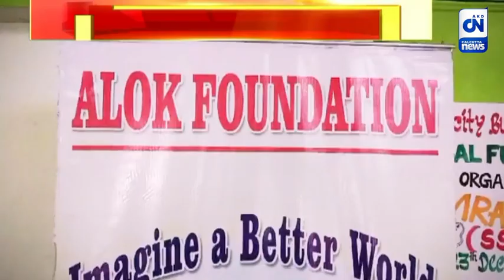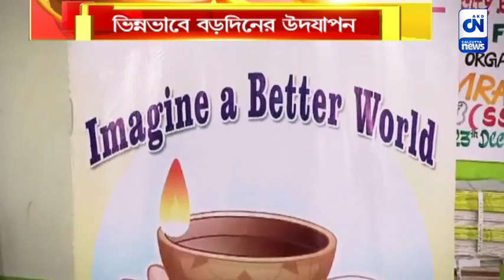ক্যান্সার আক্রান্তদের পাশে অলক ফাউন্ডেশন, ভিন্নভাবে বড়দিনের উদযাপন | ক্যালকাটা নিউজ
ক্যান্সার আক্রান্তদের পাশে অলক ফাউন্ডেশন, ভিন্নভাবে বড়দিনের উদযাপন

খুশিতে মোড়া পরিবেশের বাইরে মূল স্রোত থেকে বঞ্চিত  ক্যান্সার আক্রান্ত ছোট্টো শিশুদের বড়দিনের আনন্দে সামিল হওয়ার সুযোগ করে দিল অলক ফাউন্ডেশন। সংগঠনের পক্ষ থেকে সেই শিশুদের হাতে উপহার তুলে দিলেন রাজ্যের প্রথম রূপান্তরকামী মহিলা আইনজীবী মেঘ সায়ন্তন ঘোষ।